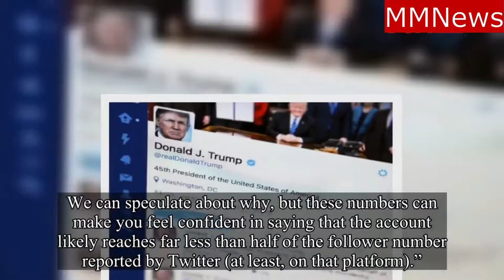Most of Donald Trump's Twitter Followers Are Fake.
Most of Donald Trump's Twitter Followers Aren't Real or Active.